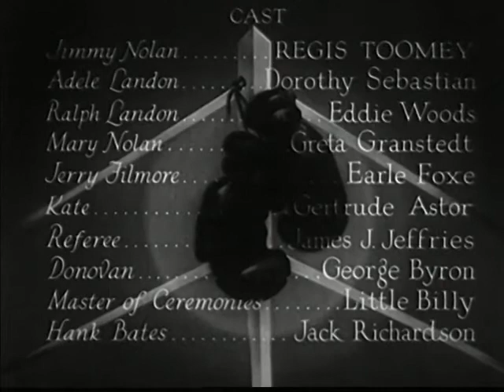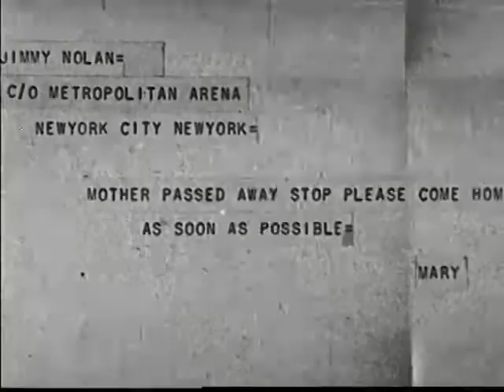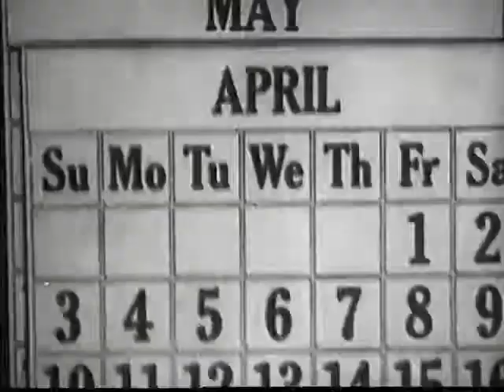They Never Come Back - Regis Toomey (1932) / Ful Movie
Prizefighter Jimmy Nolan, facing an opportunity to get a championship fight, is knocked out when he sustains what is apparently a permanent injury to his arm. From there, Nolan's path leads downhill. He is drawn into a romance with a nightclub entertainer, then is framed on a theft charge by a jealous suitor. After his prison term, Nolan makes a spectacular comeback in a fight which proves his courage and integrity, while disproving the fallacy about the old sports adage that "they never come back."

Year: 1932

Director: Fred C. Newmeyer

Stars: Regis Toomey, Dorothy Sebastian, Edward Woods